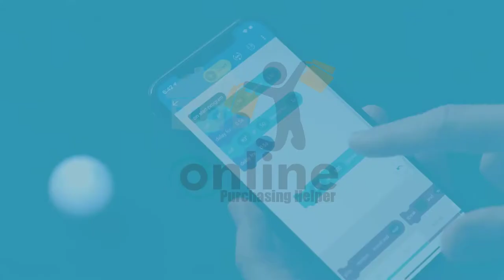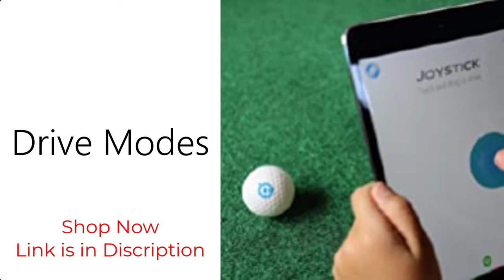Sphero Mini Golf: App-Enabled Programmable Robot Ball - STEM Educational Toy for Kids Ages 8 & Up.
Brand                                              Sphero
Model Name                                 Mini Golf
Color                                              Golf
Style                                               Golf

HAVE A HOLE LOTTA FUN: Tee up the fun! This golf-themed Sphero Mini packs a ton of fun into a tiny programmable robot the size of a real golf ball. Equipped with a gyroscope, accelerometer, and colorful LED lights, this app- enabled robotic ball lets you drive, play games, and code using our free apps.

DRIVE MODES: Create your own mini golf course then control Sphero Mini Golf’s movements several ways in the Sphero Play app. Master Joystick, Slingshot, or Tilt mode and you’ll be celebrating your first hole-in-one before you know it—no clubs necessary!

PLAY GAMES: Use Sphero Mini as a game controller for arcade-style games in the Sphero Play app. Perfect for playing on the go or with limited space. Choose from 3 different games - shoot through space, speed through a tunnel, or smash a polygon of bricks. With 1 hour of play time, Sphero Mini is the next big thing.

LEARN TO CODE: Powered by the free Sphero Edu app, you can create and customize games and code Sphero Mini by drawing on your screen, using drag and drop coding blocks, or writing JavaScript.

INSPIRING THE CREATORS OF TOMORROW: With our undeniably cool fleet of programmable robots and educational STEAM tools, we're inspiring a new generation of inventors and changemakers through hands-on applied learning of coding, science, music and the arts.

Hi,
That's it.

Timestamps
00:00 Intro
00:11 Product Pictures
00:29 Video Add
01:32  About this item
01:54  Outro